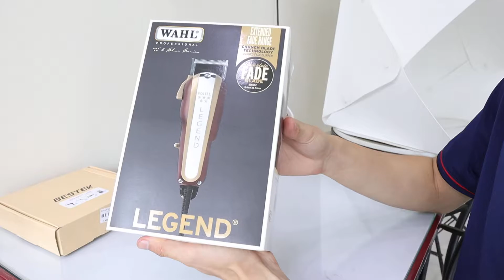Tông Đơ Wahl Legend Nội Địa Điện 110V Chuyên Đi Khung 2022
Tông Đơ Wahl Legend Nội Địa Điện 110V Chuyên Đi Khung mẫu mới 2022
thay đổi về phần vỏ hộp nâng cấp thêm động cơ máy.

✻ Chuyên mua bán các loại tông đơ cắt tóc, kéo cắt tóc, áo choàng cắt tóc, ghế cắt tóc cao cấp, giường gội. chất lượng, giá rẻ trên toàn quốc.

CHÂN THÀNH CẢM ƠN NHÀ TÀI TRỢ ĐÃ ĐỒNG HÀNH CÙNG CHANNEL
Công_ty_TNHH_Đầu_Tư_Thương_Mại_MINH_THI
🏠 Cửa hàng Tân Bình: 719 Lạc Long Quân, P. 10, Quận Tân Bình, HCM. ☎️: 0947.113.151